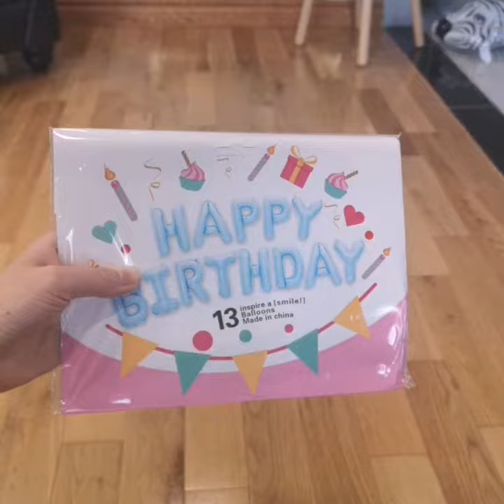Foil Balloons Wall Decoration Step-by-step Tutorial (Helium Free)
This video shows you how to:
1. Blow, thread and hang a foil Happy Birthday banner onto the wall
2. Blow and decorate foil balloons onto the wall
3. Make a simple balloon stand with your favourite balloon/theme.
Remember to never inflate too full (consider 80% fullness).